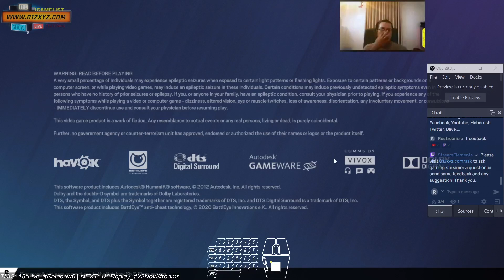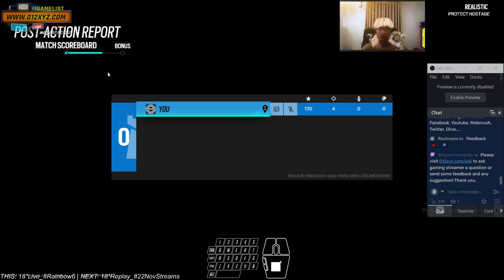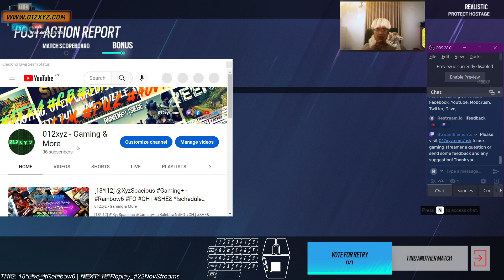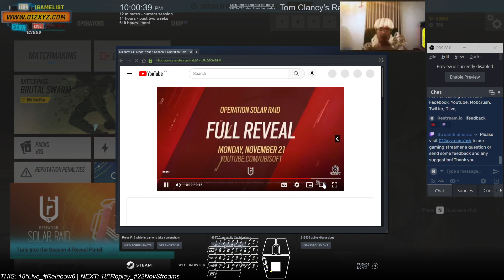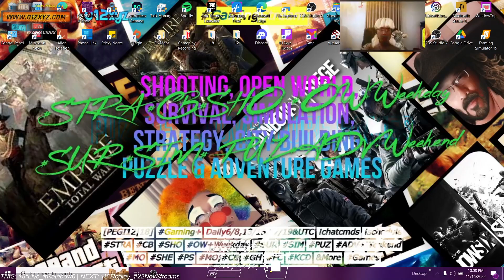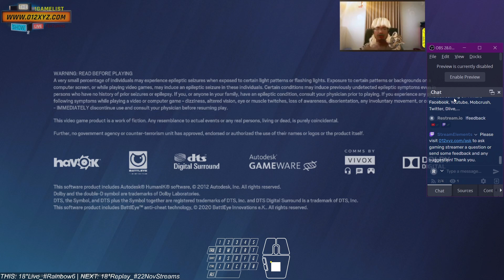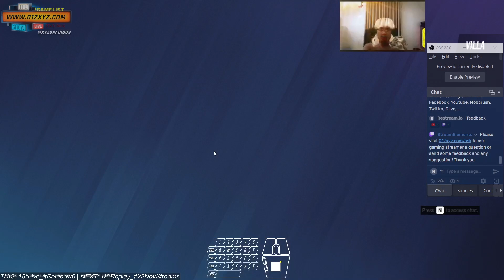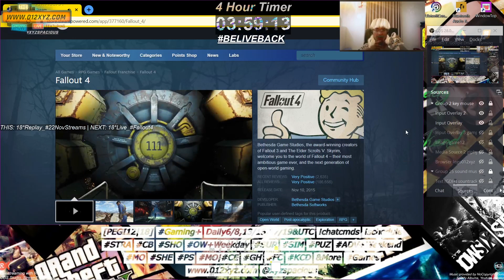1Game [18*|12] @XyzSpacious Gaming+ - Rainbow6Siege R6S& *!schedule 2111618UTC